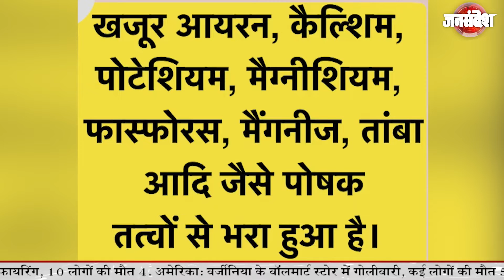खजूर के ये गुण बनाते हैं इसे बेहद लाभकारी, ऊर्जा और खून बढ़ाने में इसके सेवन से मिलता है फायदा